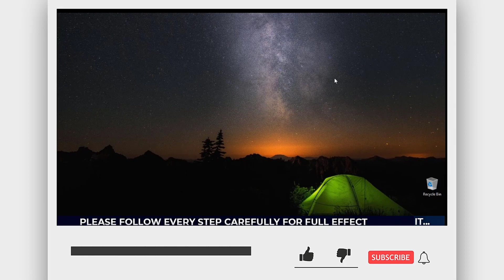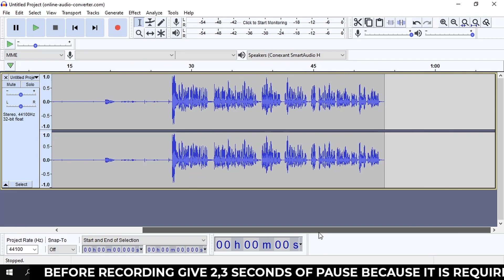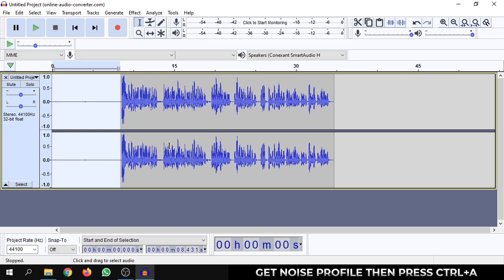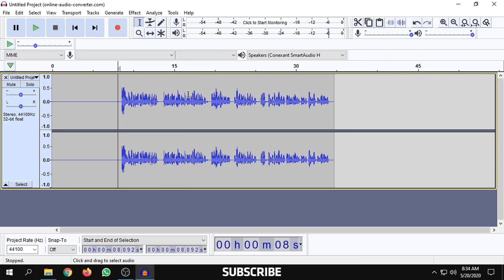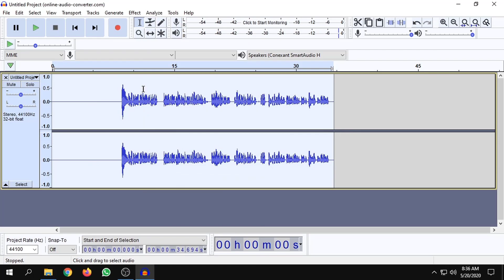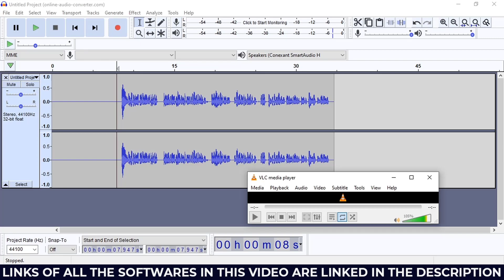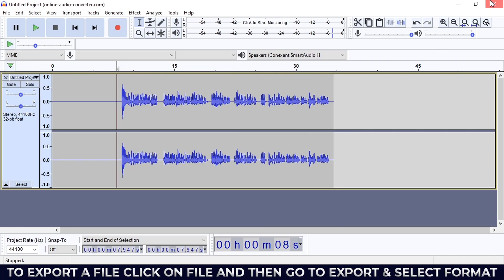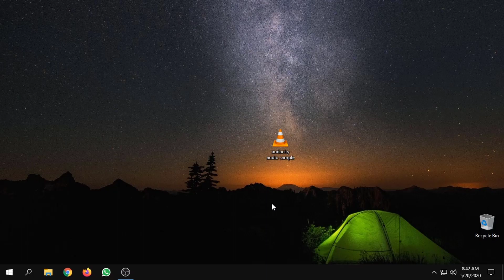Remove Noise and Improve Audio Quality (Studio Quality) of YouTube Videos | 2020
how to improve sound quality of youtube videos
youtube audio quality 2019
how to improve sound quality of a recorded video
youtube audio quality poor
how to get good audio for youtube videos
how to enhance youtube audio
youtube audio quality settings
youtube audio quality vs spotify